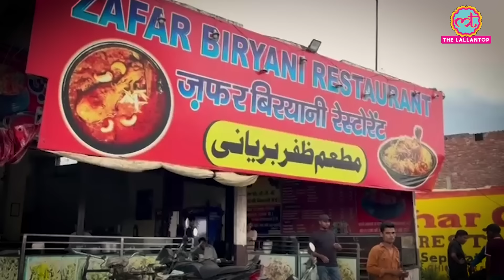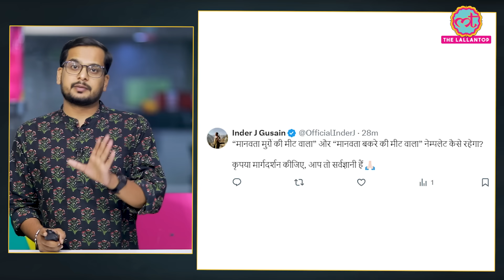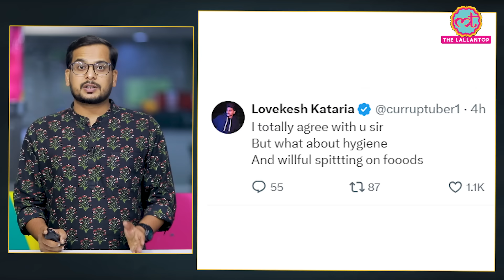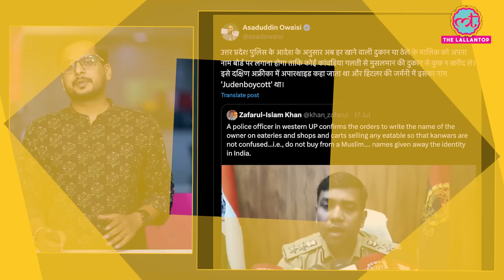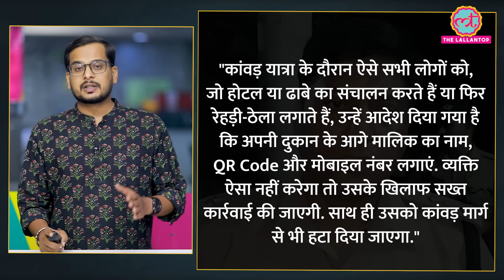Sonu Sood ने Kanwar Yatra नेम प्लेट विवाद पर क्या कहा, Kangna Ranaut भड़क गईं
Uttar Pradesh CM Yogi Adityanath has mandated that the names of the owners be displayed on food shops along the routes of the Kanwar Yatra. This move has sparked considerable debate and anger on social media. Adding his voice to the discussion, actor Sonu Sood shared his views on the issue without naming anyone directly.
Bollywood actress and Mandi Lok Sabha MP Kangana Ranaut has also responded to this post of Sonu Sood.